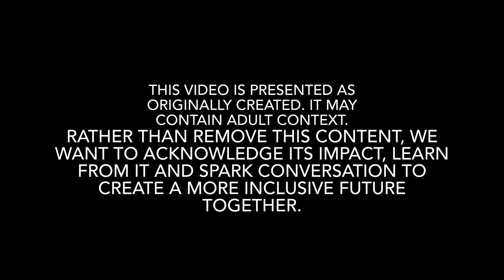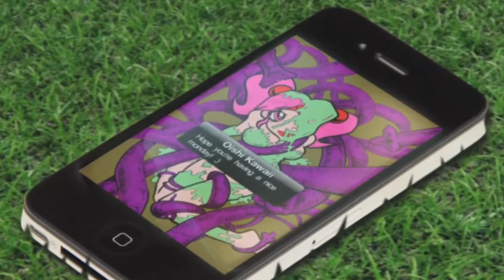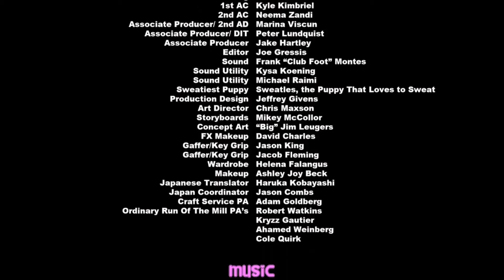Love Texting (Oishi High School Battle)